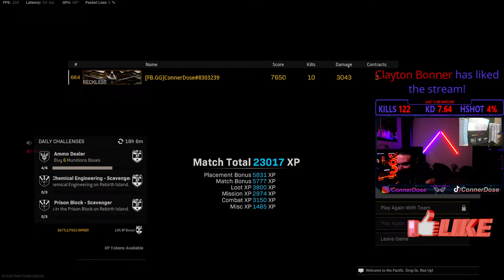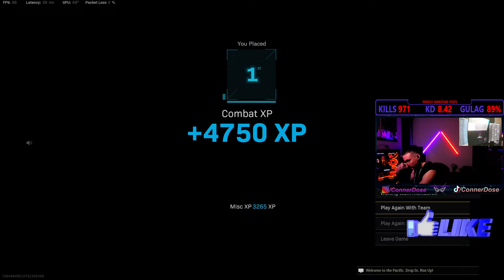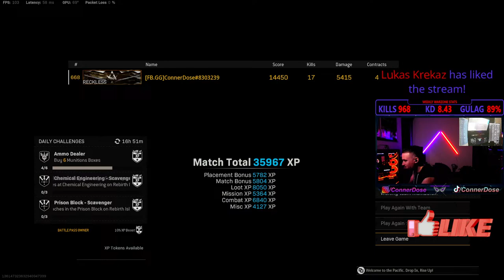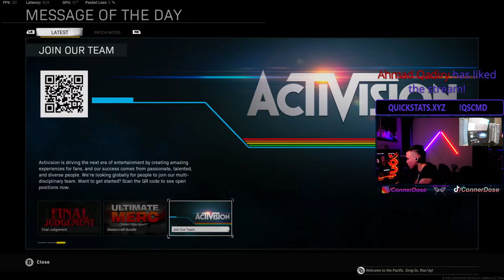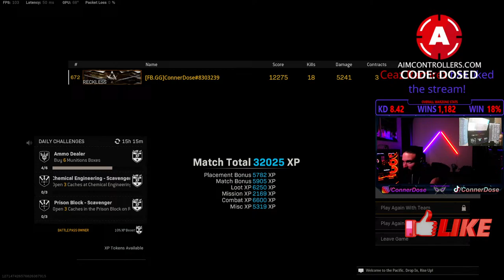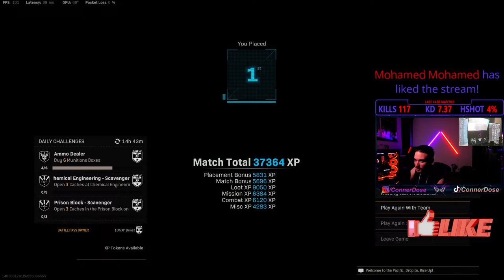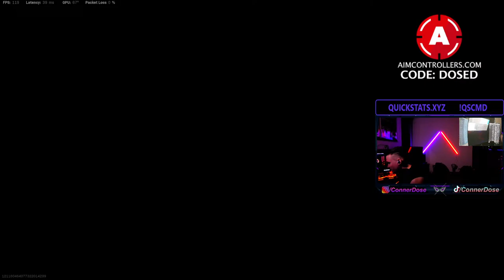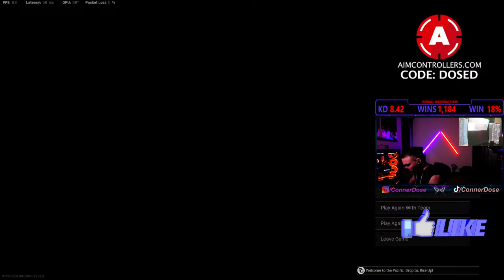100% WORLDS BEST SOLO/DUO SLAYER | 8K/D | CQC GAMEPLAY!!!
Socials
Cody Perez
7231 FM 1960 RD W STE A
Box# 60547
United States
AimControllers:
BlitzGaming: Message leaky or VengefulGhost11
Specs
Resolution: 3840x2160 144z
Controller: AimController
Earbuds: CCA C16
GAMING PC:
MB: ROG Strix x570-E Gaming
CPU: AMD Ryzen 9 5950x
GPU: RTX 3090 Founders Edition
Cooling: Kraken Z73 RGB 360mm AIO
RAM: TridentZ Neo 32 GB 3600Mhz
PSU: EVGA 1000w
SSD: Samsung 1TB m.2 980 x2
Case: SZSKING